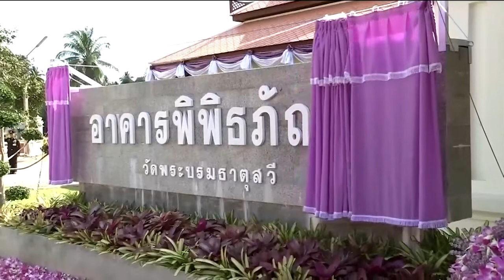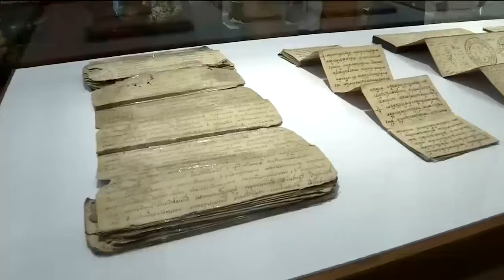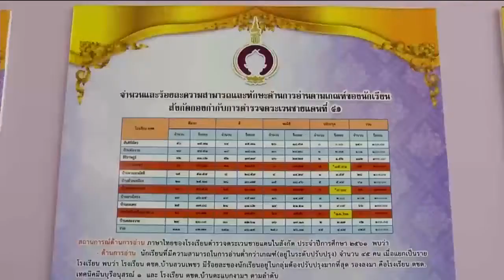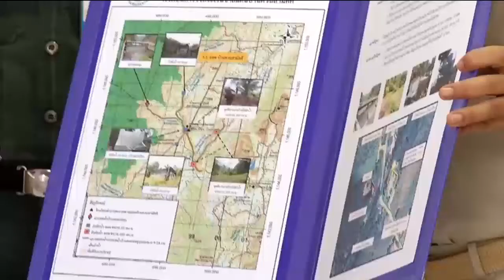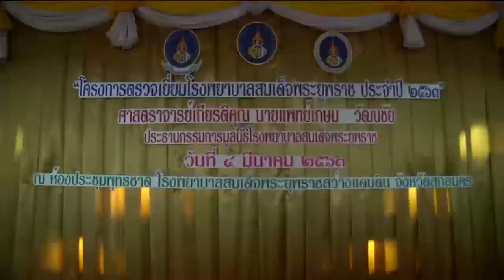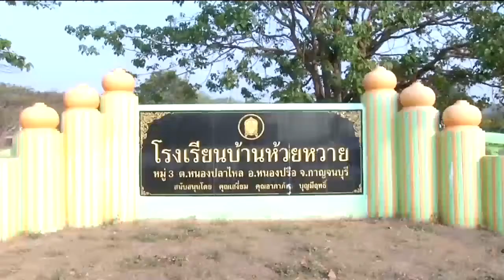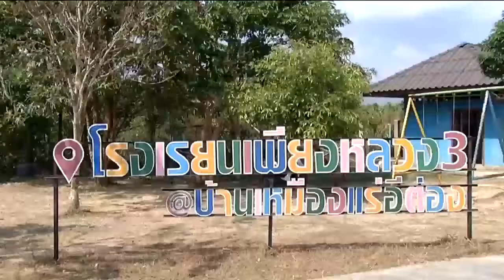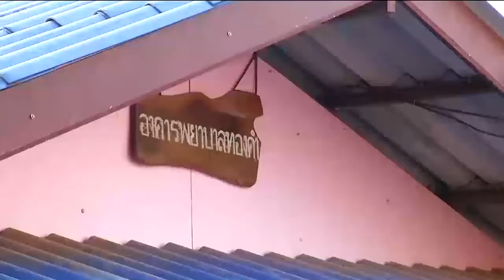ข่าวในพระราชสำนัก 4 มี.ค. 63